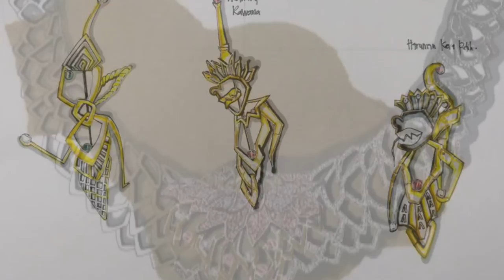Degree Show - Ingenuity Exhibition 2018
Comtemporary Metal Design, FSSR UiTM Shah Alam.